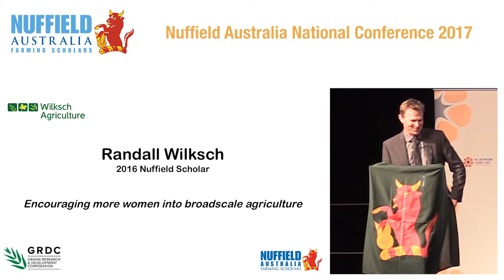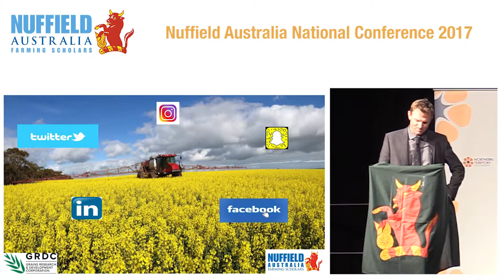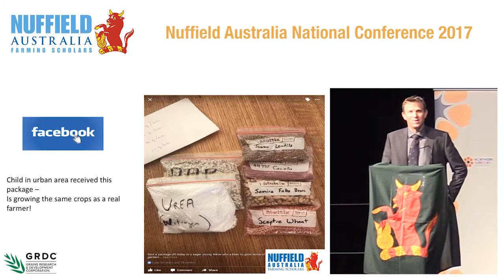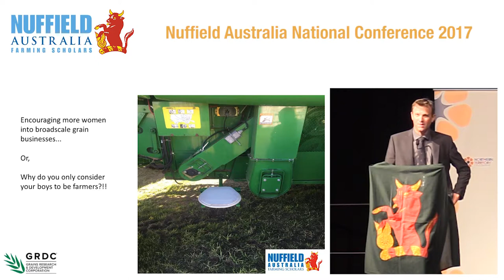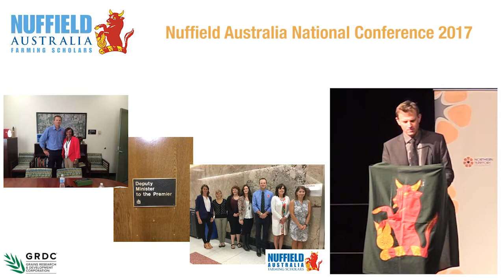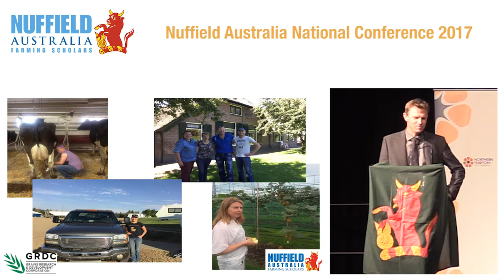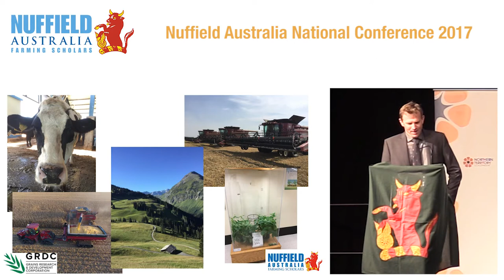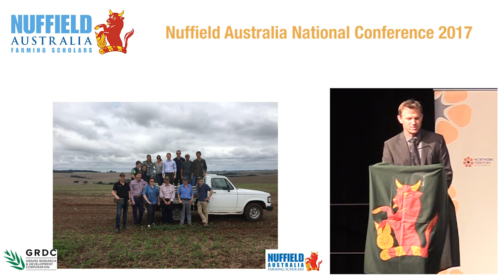2016 Scholar Randall Wilksch "Barriers for women working in Agriculture"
Randall Wilksch, from Yeelanna in South Australia, received a Nuffield Scholarship supported by the Grains Research and Development Corporation (southern region). He investigated the barriers preventing more women working in agriculture and researched incentives and methods to encourage more females into the industry.